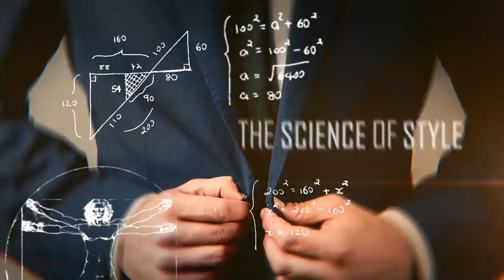Как Выглядеть Привлекательно, Когда Ты НЕ Красавец | Alpha M & RMRS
Друзья, сегодня очередное совместное видео Антонио и Аарона! RMRS и Alpha M записали видео для некоторых из вас.

Как выглядеть привлекательно, как выглядеть круто, если ты не Ален Делон? Антонио и Аарон дадут некоторые советы, чтобы чувствовали себя уверенно!

Используйте советы привлекательности мужчины и будьте на высоте!